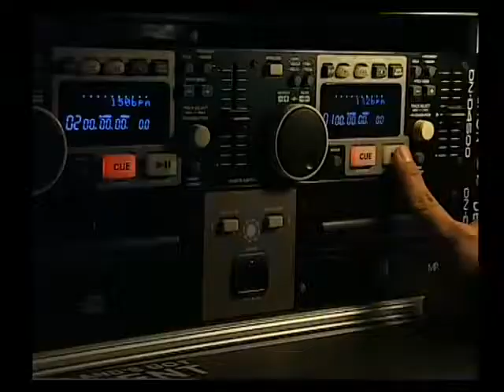Got talent Viet Nam.PhaiLanr